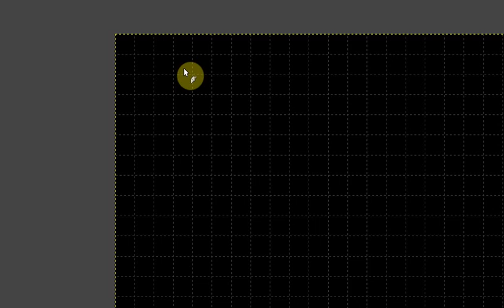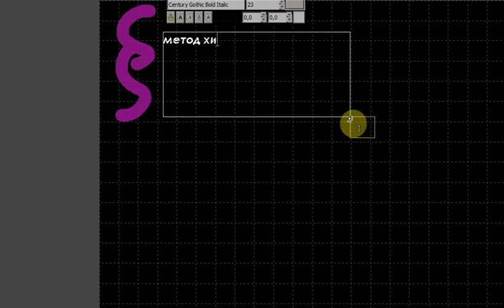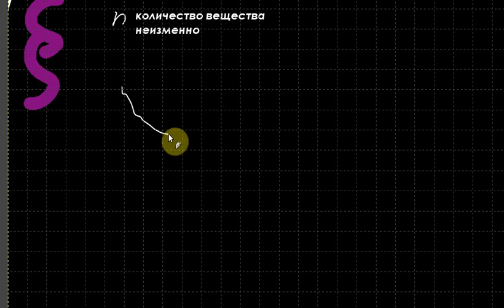Термодинамика. Лекция 13